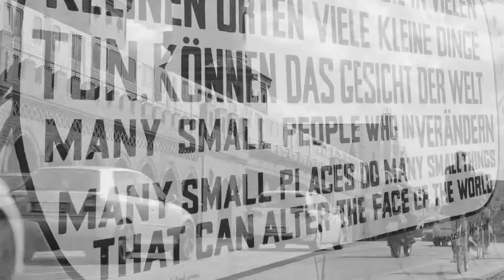Mo Nussbaumer BMX 2016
I got a bunch of clips whilst living in Barcelona and Berlin throughout 2016.
Shoutout to Daniel Tünte, Fernando Laczko, Jay Roe and Jakob B. for filming.
This has been uploaded to the TCU channel before but I figured I would share it on mine as well...